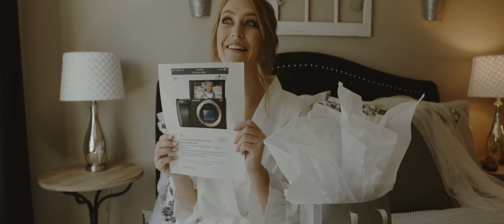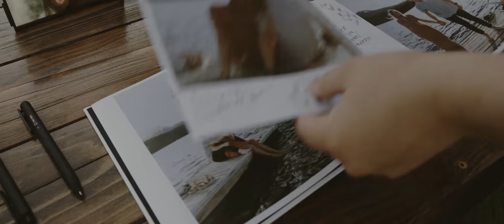Groom gets emotional as bride walks down the aisle! | Oregon Wedding Film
Brandon + Teagan had such a fun wedding. We also tested out and incorporated a Super 8 cam during this wedding (thanks ebay) and the process of getting it developed was actually so interesting + so fun! We've really been reflecting this year on what our mission is with Forever Films and I really feel like we've been called to do this - to encourage lifelong marriages through our craft as filmmakers and I couldn't be more happy.

Interested in having us film your best day ever?! We'd love to chat! + submit an inquiry!